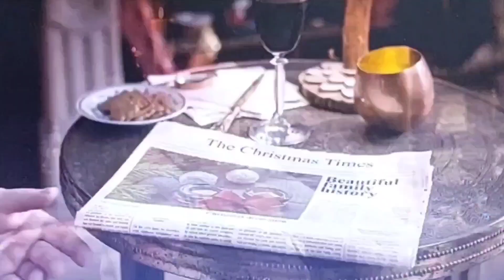山本リンダ/どうにもとまらない「替歌」Merry Christmas🎠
皆さん…ご視聴くださり有り難うございます_(._.)_
クリスマスも近いので「替歌」を企画しました、１発撮りです…少しでも楽しんで貰えると嬉しいです♪

場合によってはもう１発🎆上げるかもです♪お騒がせしてすみませんいつも…😭